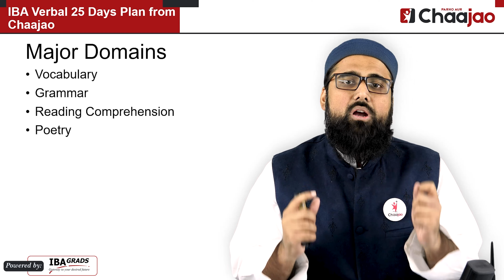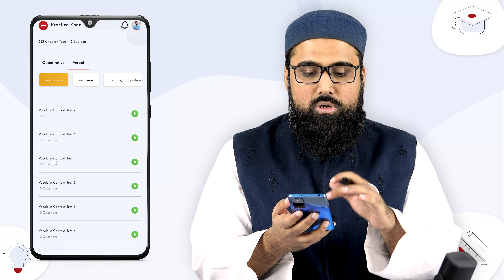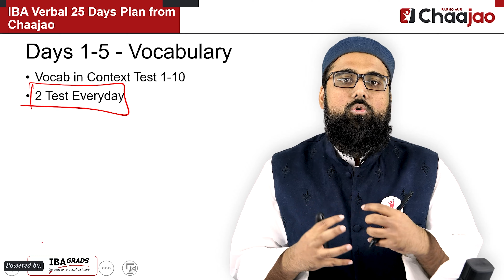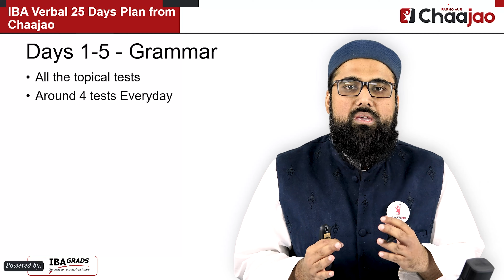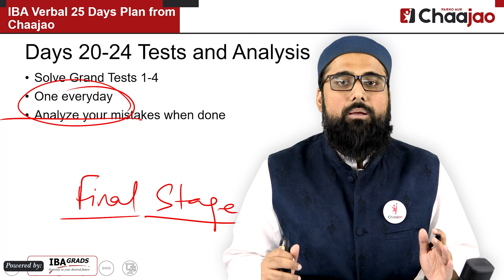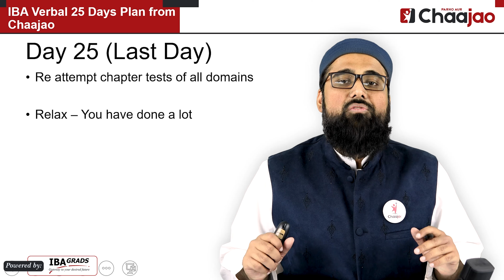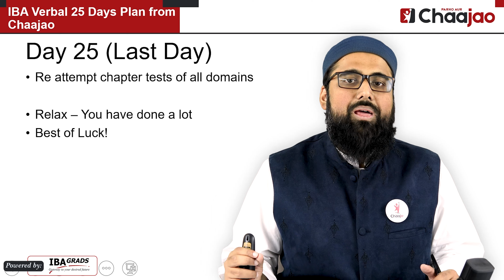Last 25 days IBA Verbal plan from CHAAJAO | IBAGRADS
Last few Days remaining before IBA Round-1. Reading Comprehension mein masla ho raha hai? Poems samajh nahi raheen? Ab kia karein?
Follow the tried and tested 25-Days Plan for IBA Verbal Section by one of our Most Experienced TestPrep Instructors, Sir Talal, who has taught 1000+ Students for their successful admissions to top Business Schools!

- North Nazimabad Campus.
- Bahadurabad Campus.
- Gulshan Campus.
- Johar Campus.
- DHA Campus.
- Malir Campus.